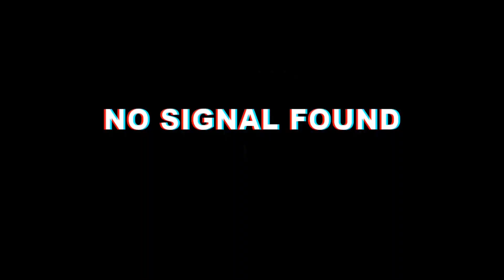KLM Boeing 737-900 Paper Model | papercraft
KLM Boeing 737-900 Paper Model atau miniatur pesawat klm yang terbuat dari kertas ,untuk kertas yang saya pakai adalah kertas foto tebal,dan untuk lemnya ,saya menggunakan lem T-8000,

jika kalian ingin membeli papercraft ,bisa beli di :
shopee : arif ananda

''jika kalian ada ide ide menarik ,dan ingin saya buakan videonya kalian bisa komen di kolom komentar di bawah''.

sampaijumpa divideo selanjutnya
dan salam kreativias :)